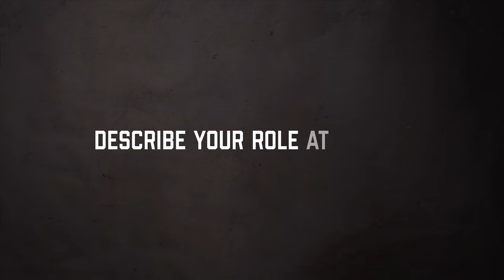Faces of JFCBS: 🇬🇧 Major Ryan Ingram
Do you want to know more about our team?

Watch the📽️to learn about Major Ryan Ingram in our Faces of JFCBS series.